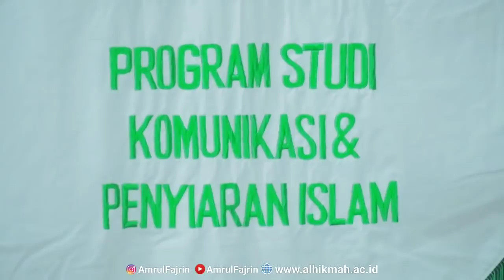Part 1, PEMBUKAAN & PROSESI WISUDA STIDDI AL - HIKMAH JAKARTA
PEMBUKAAN & PROSESI WISUDA STIDDI AL - HIKMAH JAKARTA

Part 2, ORASI ILMIAH WISUDA KAMPUS STIDDI AL-HIKMAH JAKARTA